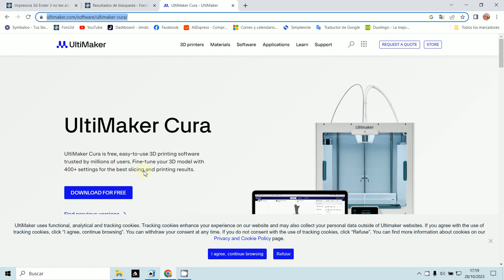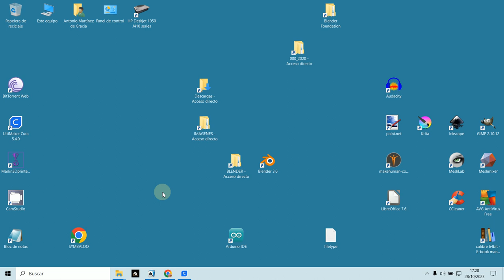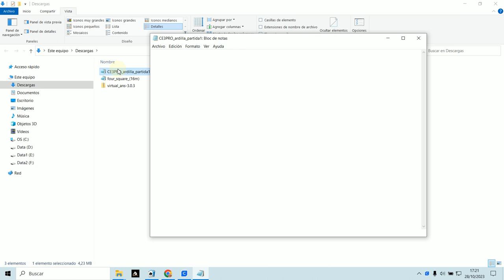STL Gcode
3D Blender
CURA
GCode y STL